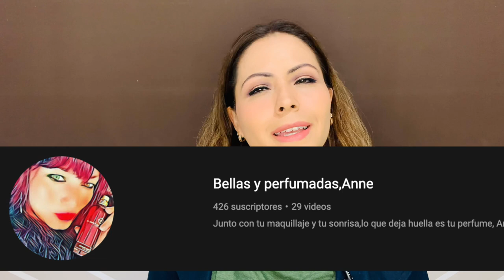FRAGANCIAS SENSUALES PARA SEDUCIR EN HALLOWEEN!/ COLAB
GRACIAS CHICASSSSSS
PERFUMATICA MX